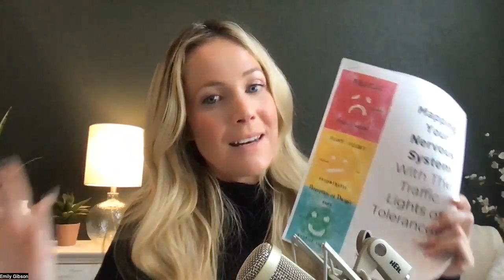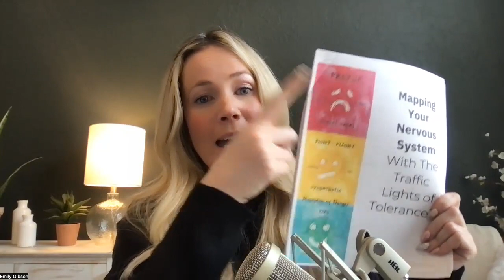How and Why Your Nervous System Does What it Does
Most of us don't realize that we're living in a chronic state of stress, but the statistics are staggering. Tune in today to learn about how and why your nervous system does what it does to keep you safe, and how to heal it so you can feel better.